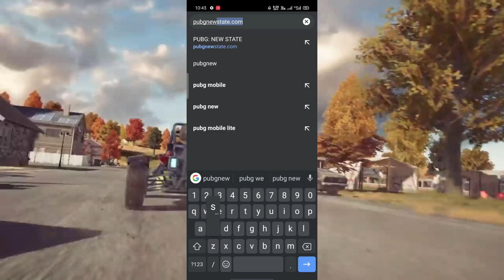Pubg New State Alpha Test, Release date & New trailer